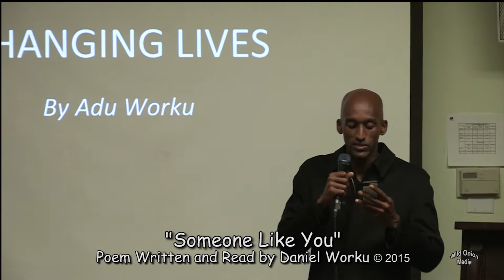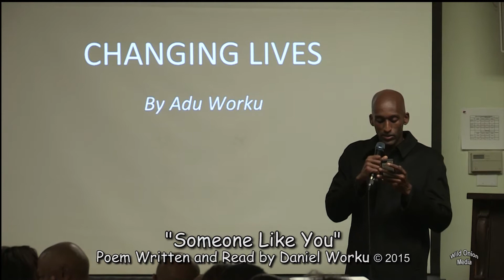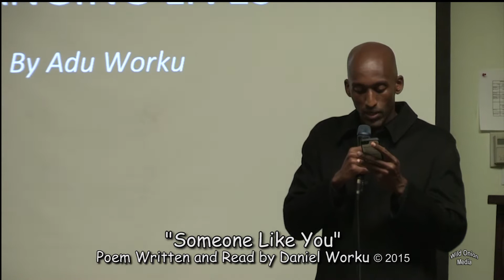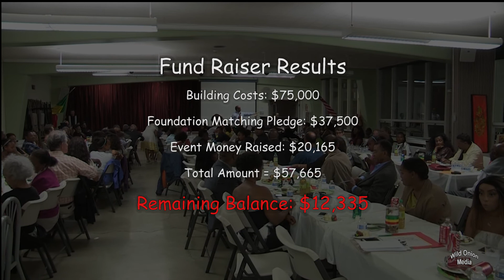Bay Area for Ebenat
Benefit Dinner, Silent Auction and Presentation Organized by Frew Tibebu, Adugnaw Worku and his Family, to Establish a Vocational College in Ebenat Ethiopia.   Saturday October 10th @ 4100 Mountain Blvd., Oakland, CA.